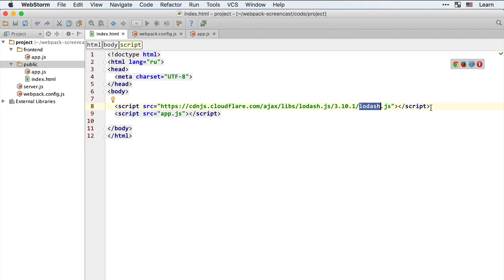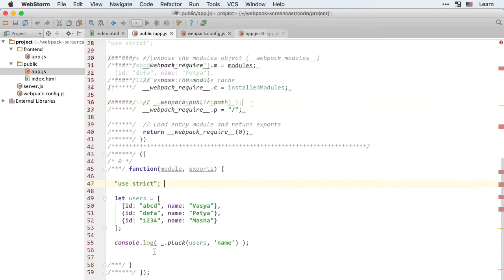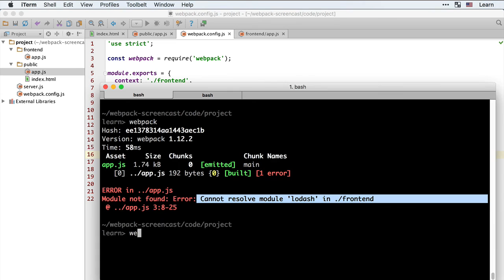Webpack 5.1 Внешние библиотеки - CDN и сборка: externals